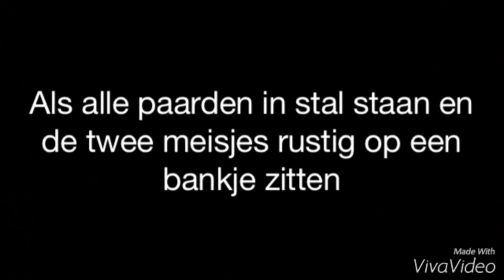Schleich serie:PONYKAMP (3)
doe alvast een duimpje omhoog en zet in de reacties wat je van deze serie vindt 💗